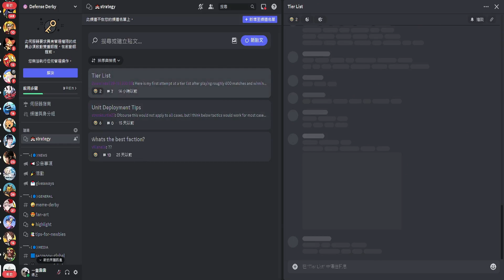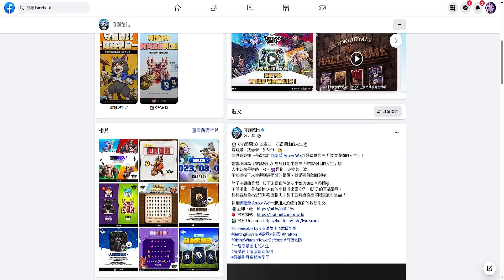守護德比 最強T0種族英雄&陣容單位排行+最全禮包碼序號兌換+刷傳說首抽&新手完美開局攻略 | 藤藤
錄影軟體:Movavi
剪接軟體:DaVinci Resolve
封面製作:Photoshop